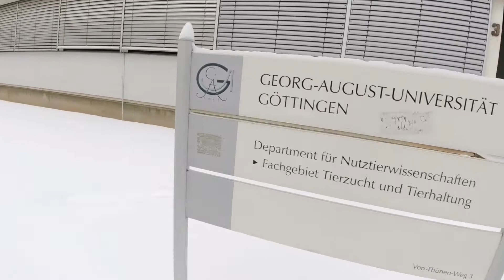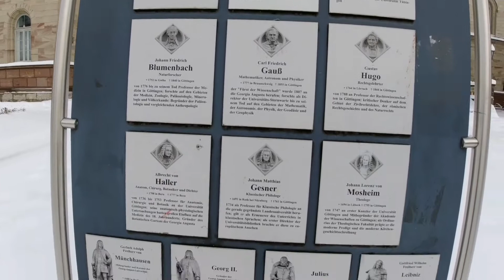Jalan Kaki Saat Salju ke Pusat Kota Göttingen